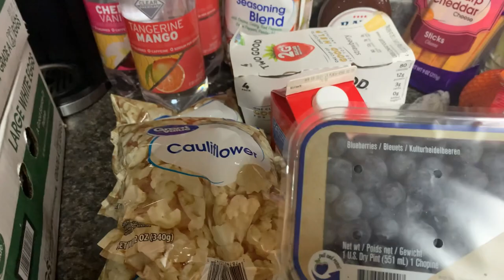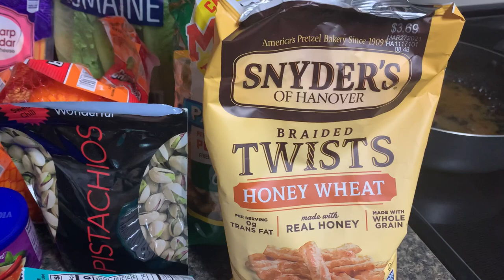Bonus Grocery Haul || Keto Snacks || Keto or Low Carb || Totally Confusing Myself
Hey yall. The kids and I, mainly I, needed to find some snacks to help fill out my lunch meals.  Fortunately I had the $$ to make a separate grocery shopping trip.  So thankful.  Thanks for stopping by. Bless XX

Musician: @iksonmusic

Drop us a line here:
Shakema 1mom